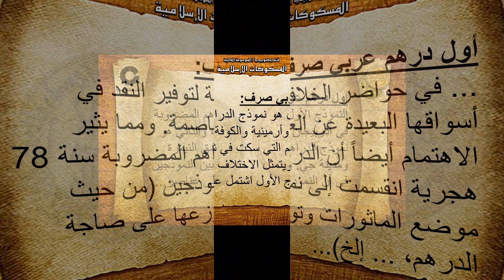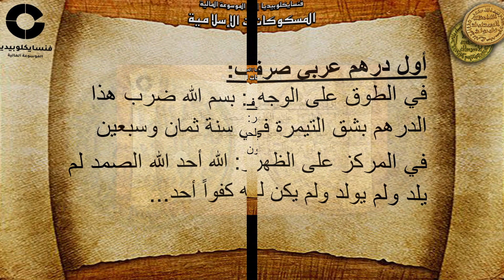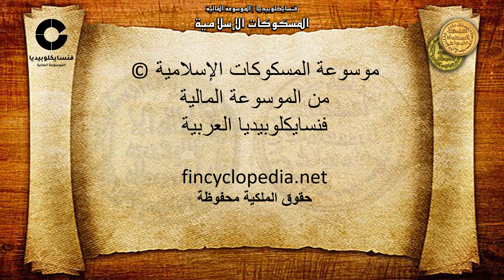أول درهم عربي صرف- الدرهم الأموي المضروب في سنة 78 هجرية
الدرهم المضروب على الطراز الإسلامي الخاص
الموسيقى
 Market Day